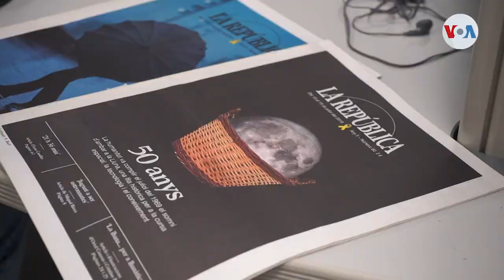El rey emérito de España deja el país, acusado de posibles delitos económicos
En medio de un escándalo financiero, el exrey de España Juan Carlos se fue a vivir a otro país. Aunque aún se desconoce el destino, sí fue anunciado en una carta publicada en la página web de la casa real. Alfonso Beato desde Barcelona nos da los detalles.

¡Visítenos!